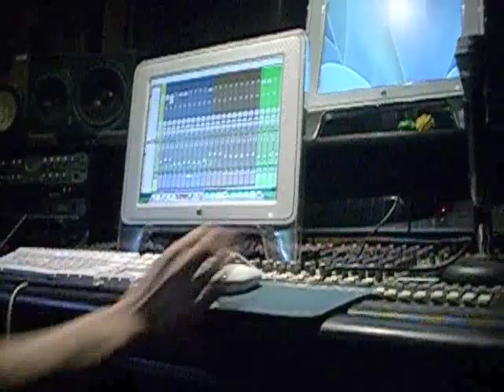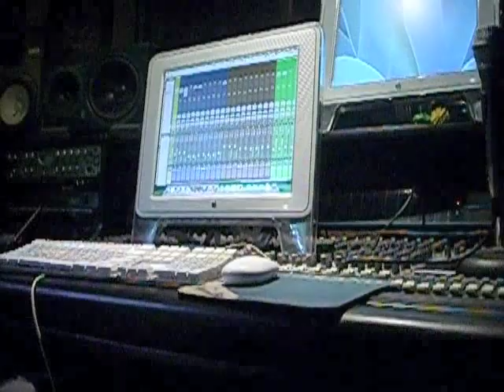Shaindel Antelis new song!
Last song on the album Sneak Preview " Why"